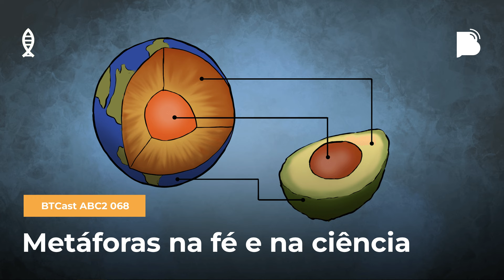Metáforas na fé e na ciência - BTCast ABC2 068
Muito bem , muito bem, muito bem, começa mais um BTCast ABC2! No episódio de hoje, Bibo e Tiago Pereira conversam com Tiago Melo e Tiago Garros (isso mesmo, overdose de Tiagos rs) sobre como as metáforas, tanto na teologia quanto na ciência são importantes. Mais do que simplesmente um recurso linguístico, as metáforas fazem parte do aprendizado cotidiano sobre um assunto complexo. Elas nos ajudam a simplificar as complexidades e são excelentes recursos tanto para iniciantes quanto para avançados na teologia e e na ciência. Mas será que as metáforas são sufientes para explicar essas realidades? Os modelos científicos são metáforas? É possível diferenciar os termos metáfora, modelo, e teoria? Qual é a melhor maneira de utilizar didaticamente uma metáfora? Confira a resposta a essas perguntas e outras mais neste episódio do BTCast ABC², um podcast que relaciona fé e ciência em parceria com a ABC2 - Associação Brasileira de Cristãos na Ciência.

Os livros que a gente recomendou:
Os Territórias da Ciência e da Religião
Ciência e Religião
Quando a Ciência encontra a Religião

Veja mais informações sobre o Radar ABC2 e como você pode participar dos projetos no instagram da Academia ABC2

Conheça outros livros da coleção de Filosofia da ABC2 em parceria com a Editora Ultimato

O podcast cristão do Bibotalk tem a missão de ensinar teologia em áudio a fim de ver o crescimento bíblico-teológico da igreja brasileira.